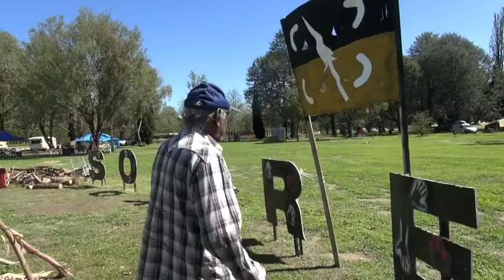Aboriginal Australians: Reconciliation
What dose reconciliation mean in Australia?

This is an interview of an Australian Aboriginal elder and a peacemaker Mr. Kevin Buzacott(Uncle kev) at the Aboriginal Tent Embassy in Canberra, Australia on March 2020.